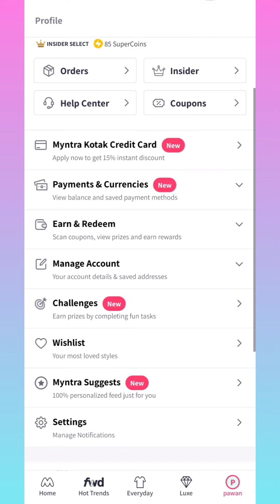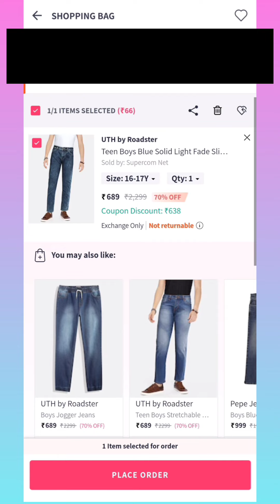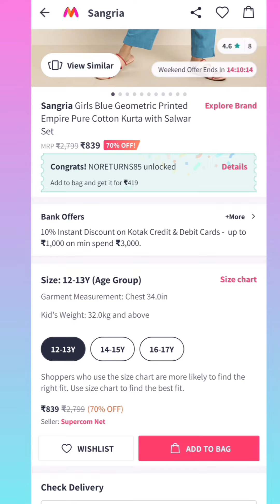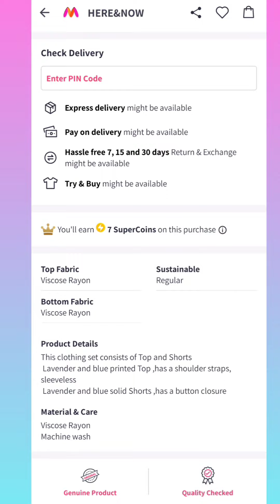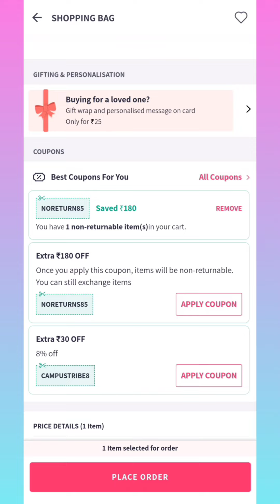Myntra Biggest Loot offer today🤩30₹ me jeans /50 ₹ kurta set / 20 ₹ me Top😋 Hidden Trick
Myntra Biggest Loot Bug🤩30₹ me jeans /50 ₹ kurta set / 20 ₹ me Top

Pack of 2 t shirt 44₹ (quality increase karskte ho )

Myntra loot offer today
myntra free shopping today
turbo tech plus
Myntra insider big loot offer
Myntra bug loot
myntra free shopping loot today
myntra rs 1 product loot today
how to order free product from myntra
Myntra insider loot
Myntra 1 rs loot
myntra rs 1 sale
free online shopping offers
myntra 1 rs sale
myntra 1 rs sale today
Myntra free loot offer
Myntra offers today
myntra 1 rupee sale